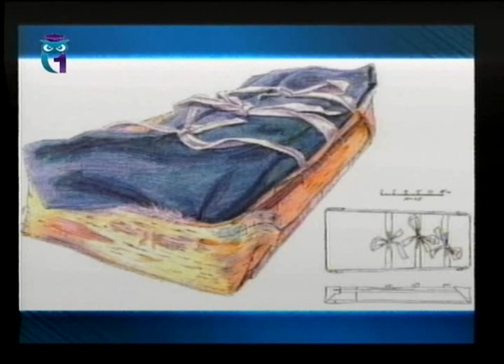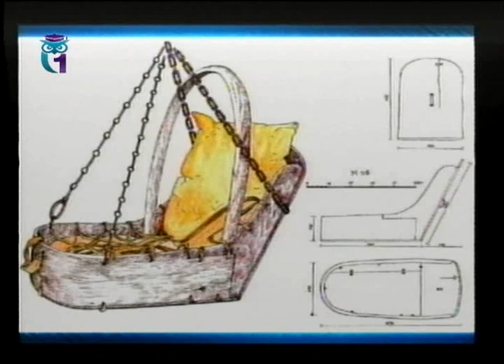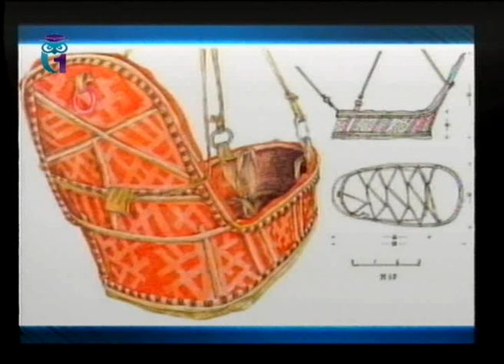Народы Севера России. Передача 7. Колыбельные мотивы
О малых народах замолвите слово. Алексей Зенько.  Образование для всех. Первый образовательный канал. Остальные передачи смотрите на